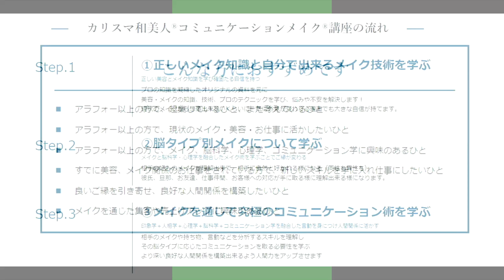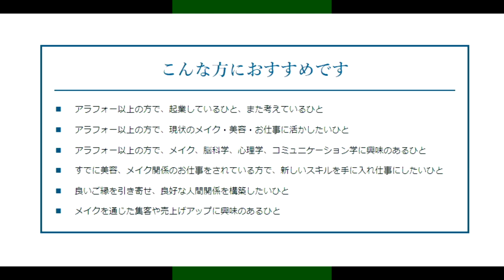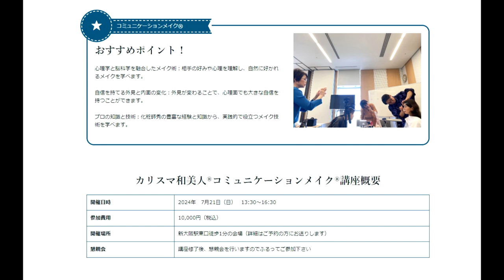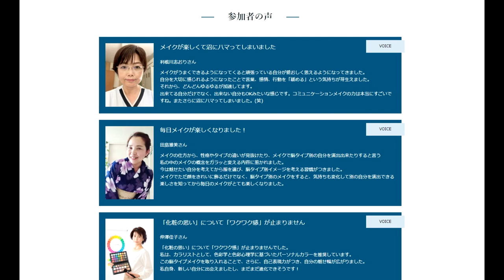【カリスマ和美人®コミュニケーションメイク®リアル講座】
第1弾　2024年7月21日（日）13：30〜16：30
第2弾　2024年9月15日（日）13：15～16：30
新大阪駅徒歩１分のセミナールーム

【概要】
目的: 正しいメイク知識と技術、脳タイプ別のメイク法、コミュニケーション術を学ぶ

【講座内容】
メイク知識と技術: プロの知識を凝縮した資料を使用し、メイクの悩みに対応する技術を学ぶ（約1時間）
脳タイプ別メイク: 自分の脳タイプを診断し、それに合ったメイク法を学ぶ（約1時間）
コミュニケーション術: 印象学、人相学、心理学、脳科学、コミュニケーション学を融合したスキルを学ぶ（約1時間）

【対象】
38歳以上の方
起業している方、またはこれから考えている方
現状のメイクや美容に活かしたい方
メイク、脳科学、心理学、コミュニケーション学に興味がある方
美容やメイク関係の仕事をしている方
良好な人間関係を築きたい方
メイクを通じて集客や売上アップに興味がある方

【詳細】
日時: 7月21日（日）13:30〜16:30
参加費: 税込1万円
定員: 7名
プレゼント: 著書「決めては1mm眉メイク」と小冊子

早めのお申し込みを(^o^)

４つののチャンネルを開設していますので登録よろしくお願いします。

印象分析を得意とするコミュニケーションメイク®の創始者。
お仕事をされている女性をサポートするビジネスコミュニケーションメイクアップの専門家。

著書／決め手は1ミリ！美眉メイク
一般社団法人日本メイクアップアーティスト協会JMANの理事長でメイク検定委員
カリスマ和美人®プロデューサー、カリスマ講師養成クラブ認定講師